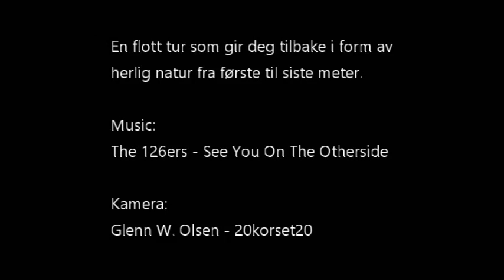Besshøe - Dronninga i Bessheim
En tur til Besshøe er verdt innsatsen. Det er en lang tur, opp mot både 7 og 8 timer avhening av formen. Men vel oppe på toppen får du igjen for strevet med fantastisk utsikt over Jotunheimen og du kan småflire litt av alle som går i kø oppover Besseggen i tursessongen.

Du kan starte fra både Gjendesheim og Bessheim hvor sistnevnte omtales som "normalruten".

Musikk: The 126ers - See You On The Otherside